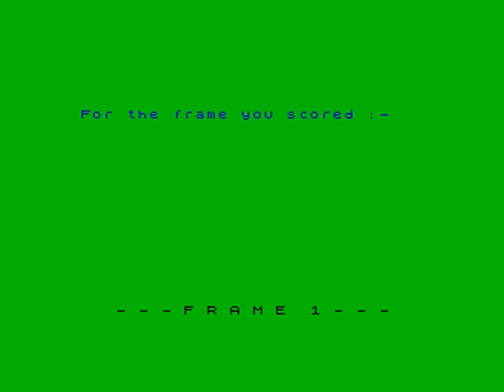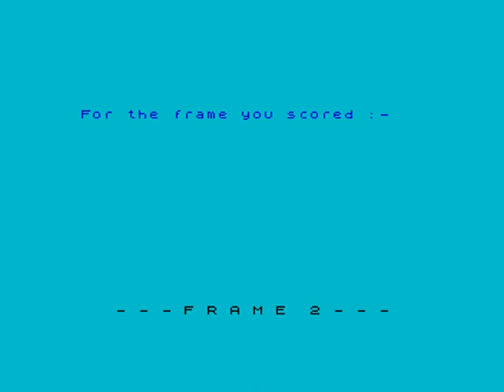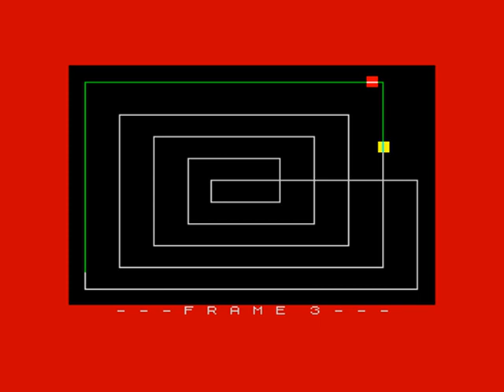Jeremy Webb playing Cruising on Broadway for the 16k Sinclair ZX Spectrum by Solarsoft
Cruising on Broadway is a frantic and simple game with prizes galore.